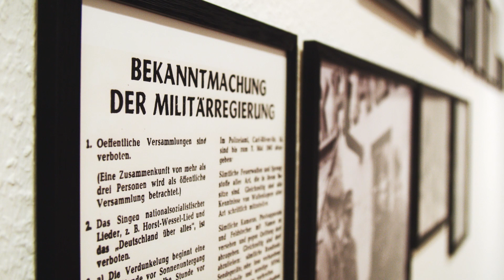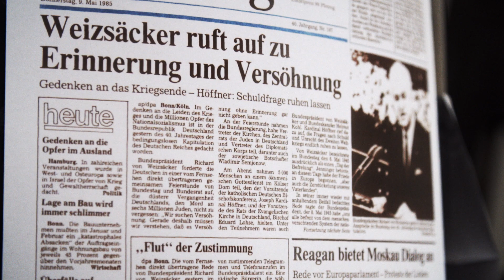Oberbürgermeister Jürgen Krogmann zur Sonderausstellung „75 Jahre Kriegsende“ im Stadtmuseum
In Gedenken an das Ende des Zweiten Weltkriegs in Oldenburg präsentiert das Stadtmuseum Oldenburg die Sonderausstellung „75 Jahre Kriegsende. Erinnerungskultur in Oldenburg“. Oberbürgermeister Jürgen Krogmann stellt Ausstellung in einem Video-Grußwort vor.